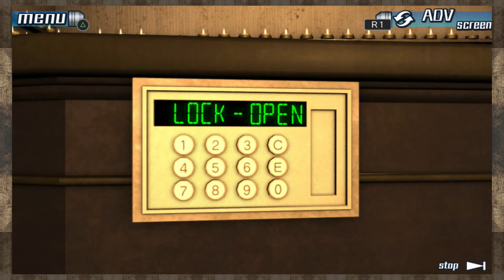SAFE II - Let's Play The Nonary Games: 9 Hours, 9 Persons, 9 Doors - 22 - Walkthrough Gameplay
Part 2 of the Safe Ending (5 of 6 Endings). The Safe Ending was really long so I had to chop it into two parts.

Zero Escape: The Nonary Games - 999: 9 Hours, 9 Persons, 9 Doors Walkthrough Gameplay Part 22. This series will include the entire story, all alternative routes, all puzzles and puzzle solutions, the opening and the ending, obtaining all trophies and the true ending for the game.

Kidnapped and taken to an unfamiliar location, nine people find themselves forced to participate in a diabolical Nonary Game by an enigmatic mastermind called Zero. Why were they there? Why were they chosen to put their lives on the line? And more importantly, who can be trusted? Zero Escape: The Nonary Games is an HD remaster of the two hit games, "999: 9 Hours, 9 Persons, 9 Doors" and "Virtue's Last Reward", made for PC, PS4 and PSVita.

Nine Hours, Nine Persons, Nine Doors (PS4) is a visual novel adventure game developed by Chunsoft. The game is the first installment in the Zero Escape series, which also includes Virtue's Last Reward and Zero Time Dilemma.

The story follows Junpei, a college student who is abducted along with eight other people and forced to play the "Nonary Game," which puts its participants in a life-or-death situation, to escape from a sinking cruise liner. The gameplay alternates between two types of sections: Escape sections, where the player completes puzzles in escape-the-room scenarios; and Novel sections, where the player reads the game's narrative and makes decisions that influence the story, making it branch into six different endings. The whole plot is not revealed in just one playthrough; the player has to reach the one "true" ending to get all the information.

Nine Hours, Nine Persons, Nine Doors features nine main characters, who are forced to participate in the Nonary Game by an unknown person named Zero. The characters adopt code names to protect their identities due to the stakes of the Nonary Game. The player-controlled Junpei is joined by June, a nervous girl and an old friend of Junpei whom he knows as Akane; Lotus, a self-serving woman with unknown skills; Seven, a large and muscular man; Santa, a punk with a negative attitude; Ace, an older and wiser man; Snake, a blind man with a princely demeanor; Clover, a girl prone to mood swings; and the 9th Man, a fidgety individual.

The events of the game occur within a cruise ship, though all of the external doors and windows have been sealed, and many of the internal doors are locked. The game's nine characters learn that they have been kidnapped and brought to the ship to play the Nonary Game, with the challenge to find the door marked with a "9" within nine hours before the ship sinks. To do this, they are forced to work in separate teams to make their way through the ship and solve puzzles to find this door. This is set in part by special locks on numbered doors that are based on digital roots; each player has an bracelet with a different digit on it, and only groups of three to five with the total of their bracelet's number with the same digital root as marked on the door can pass through.